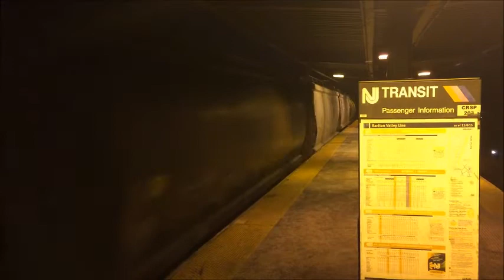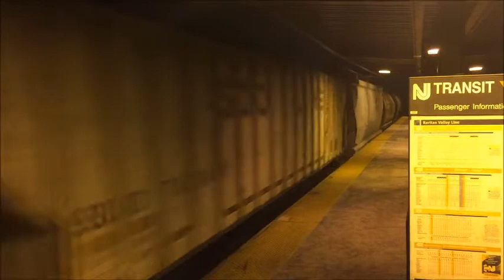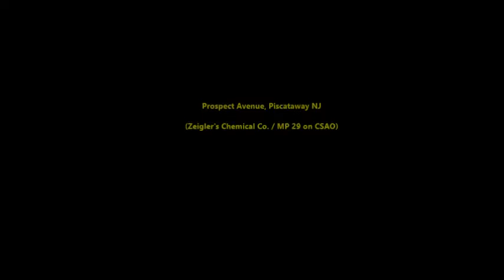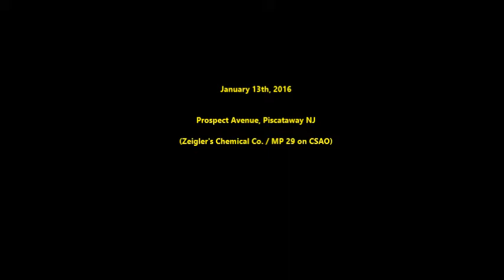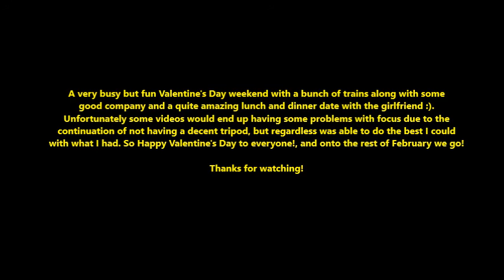Valentine's Weekend on CSAO: 2/10-14/2016: S&A Heritage, New NYSW, Cold / Night Action & More!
For the second weekend in February, would end up spending a few days trackside catching some of the local train action to come through the area. So here is what ended up being what we saw!

Feb. 10th: With the new NYSW SD33ECO #3012 not coming through town on Friday's 32A but staying in Allentown I knew it would only be a matter of time before it came rolling through. Thus would be the case on Wednesday as I would get word of it trailing on 32A to Jersey, while I was up at school. Luckily, my night class would end up finishing early so I would hit the road and fly down to Roselle Park, where I'd meet up with Joe & Rick. Not having my camera, I'd have to settle for a iPhone video, but heck it's better than nothing! Only one train in my brief time in the cold and wind with the guys being 32A-10 with NS/SOO/NS/NYSW power ... making my mission to catch it a success.

Feb. 12th: Getting together with Sam to have a candle-lit dinner at Rosina's in Bound Brook, we'd end up catching a couple trains while eating, being Q740-10 with the Tropicana Juice, 33K-12 with an Ex. BNSF 75M trailing, 18N-11 with 2 SD60I's trailing and Q191-12. We'd then make a pit-stop at Auto 2E/W on the Port Reading Secondary to see 65K-12. Continuing on our way east over to Piscataway, we'd spend the rest of the night hanging out keeping warm by the cars while catching 32A-12, Q418-12 with a CSX ACe leader, an M9G-12 (Extra 19G), a 24J-11 extra empty bucket train, Q301-12, K139-12 with 2 CSX units and L409-12. Following that, CSX Q417-12 would come rolling by but for an unknown reason come crawling to a stop right in front of us, blocking the Prospect Ave crossing. After they would clear, both the Prospect Ave & New Market Ave crossing gates would stay down for a little over an hour, which was quite interesting to watch. During the gate malfunctions we'd end up also seeing 25Z-12. Finally, with the gates restored to normal, we'd catch Q439-12, 25R-12 and Q300-11 to end our night.

Feb. 13th: Deciding to head out to the tracks a little earlier than usual, would pick up Sam and make out way over to Piscataway. Hanging out there (once again in the car to keep warm), we'd start off our day with NS 20R-12 rerouting over the CSAO main with an NS/CP duo, an epic start to the day. Then would come 290-11, 33K-13 with an RS5T-equipped SD60E leading, 20K-12, 18N-12, Q418-13 with familiar power (from Q417 the previous day) and Q301-13 with familiar power (from Q300 the previous night). As the evening hours trudged on, Q409-13 would come down but end up stopping and blocking the New Market Ave crossing due to their horn freezing up because of the cold air. After calling North Jersey and getting a 30mph speed restriction, they would throttle up and roll west ... where they would end up pulling down the Mead siding and swap their leader with the 2nd unit, whose horn was working fine. Sam & I would then head up the road to Auto 5E/W on the Port Reading Secondary to catch 64K-10 with an SD60/SD60E duo ... and sure enough, just after passing by the Stelton Road crossing, they would call South Jersey and notify them that their horn had frozen up because of the cold air too lol. Getting back over to Prospect Ave hastily, we'd make it back in time to catch 20W-12, who would be sporting the NS "S&A" heritage unit up front and Conductor Bill on board. Catching a few more while having dinner and before calling it a night, would see 25Z-13 with 7 engines and familiar power (with a CP leading, and the CP/NS duo from 20R earlier in the day), Q034-12 and Q439-13.

Feb. 14th: The last couple trains would come on the carryover into Sunday morning, which was Valentine's Day. To start would be Q300-12, then 23Z-13 with 8 engines and some familiar power (the last 3 units being off of 20K the previous afternoon), Q190-13 with familiar power (from Q191 on Friday evening) and 290-12. The final train would end up being a very disheartening 19G-13 with an NS D9W/SD70 duo ... basically the story behind that, would see a post earlier in the evening of what was the "Most Likely" power to go out on 19G-13, being an NS SD60E - UP GE - UP SD70M - NS "Erie Lackawann" 1700, so!, having not seen the 1700 yet, would stay out overnight with Rick, Justin & Sam waiting for it, only to have our hopes dashed when the D9W/SD70 duo came rolling by us. As our luck would have it, that "Most Likely" lashup would end up actually going out on the EXTRA 19G, M9G-14, later on that afternoon, about 8 hours later ... go figure lol. So unfortunately a failed mission but the hunt for the NS 1700 continues.